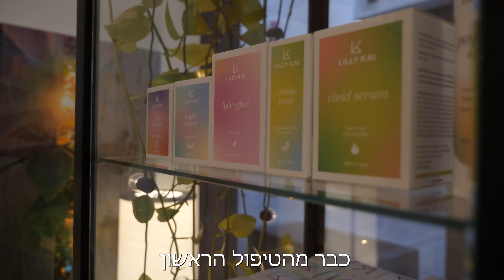‎⁨הקליניקה של לילי קאי, על ידי עופרי בס ברמת אביב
הקליניקה שלנו משלבת את כל העולמות שאנחנו מאמינות בהם. השילוב של רפואה סינית וקוסמטיקה מדעית נותן לך מענה של 360 מעלות.
.טיפול מבפנים החוצה ומהחוצה לבפנים.

Lillykai.com
בלי פילטר, רק לילי קאי